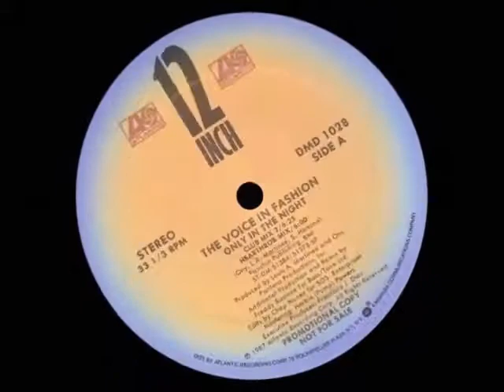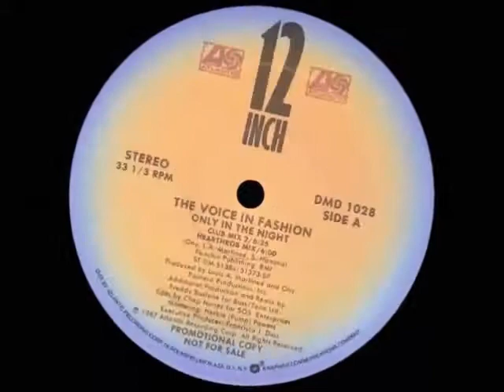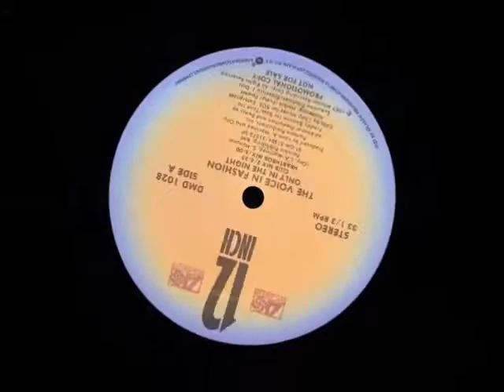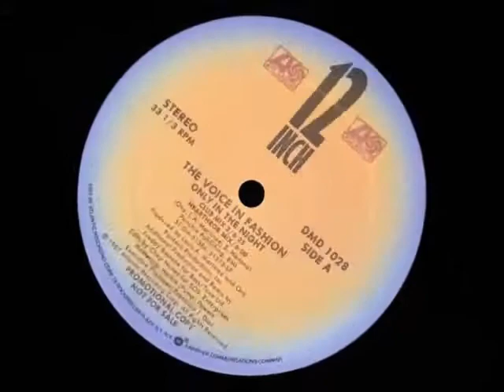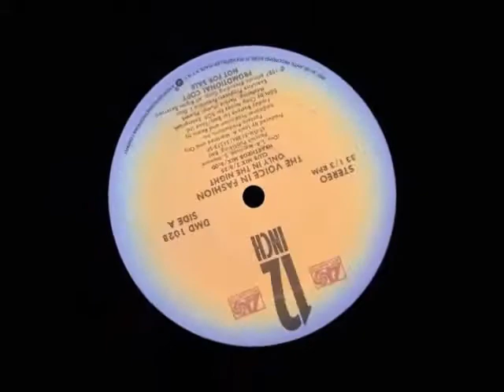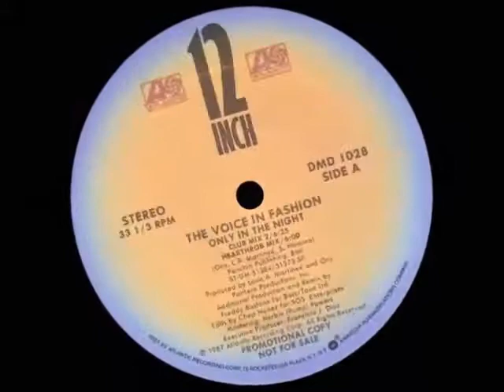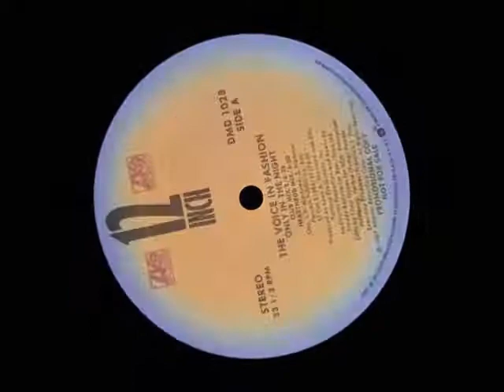Only in The Night (Hearthrob Mix) - The Voice in Fashion (1987)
Áudio extraído do single 12" (zerado) com agulha Shure M44-7.
Rip e Remaster: Nell